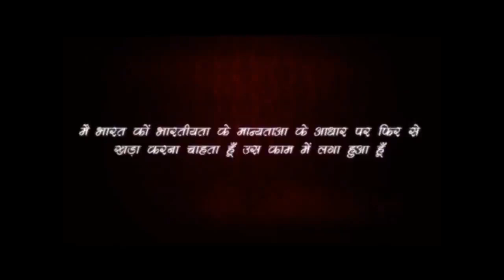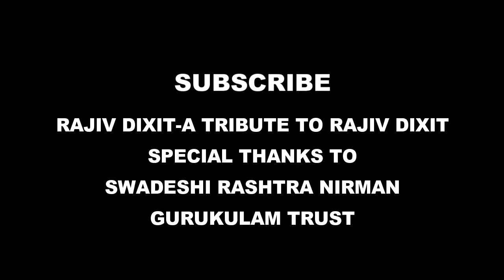Rajiv Dixit- HOMEOPATHIC TREATMENT OF CHIKANGUNIYA, चिकनगुनिया का होम्योपैथिक इलाज